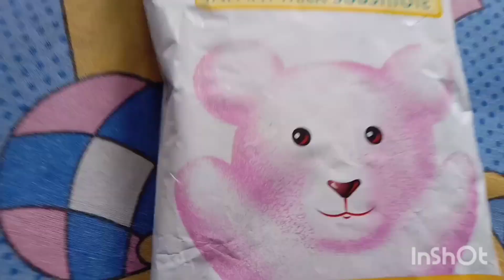Ai durmuller bazaare aka khete sonsar chalano kub kostokor 🙂😲vlog